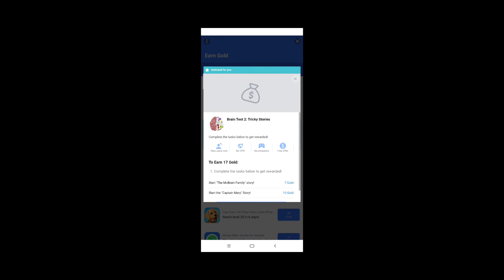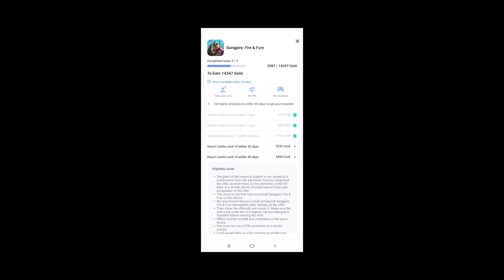How To Get Free Gold In War Robots No Payment Required!!!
Hey Gamers And Non Gamers, This Is "EpicWar YT". Here I Will Be Playing War Robots - A War Game Where Heavy Machines Actually Real Time Robots Fight Against Opponents Deadly Robots. This Is A 6V6 Online Multiplayer Game Designed By PIXONIC, A German Based Gaming Company. Wherein You Can Invite Your Friends For Squads And Custom Battles And Have Fun Together.

Hoping Our Channel Reaches To A Great Height,  For That You Need To Help ME Reach A Minimum Of 500 Subscribers. So That I Can Enroll My Self In The Creator Program And Present You Awesome Contents To Watch And Learn.

My Clan ID: 293217 And My In Game ID: 11MUYK

The Clan Is Open For Everyone.